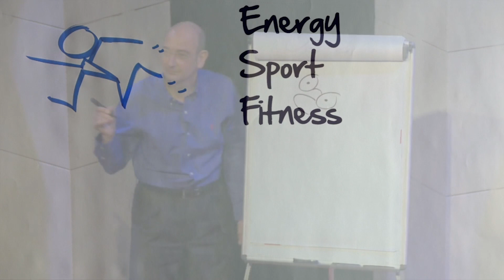Graham Shaw Showreel